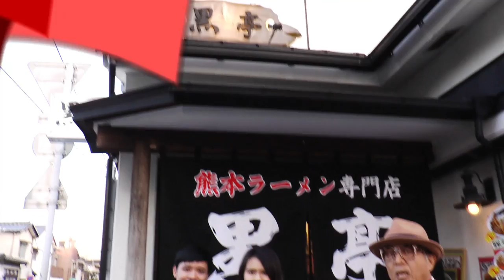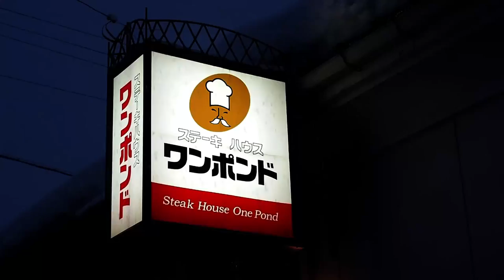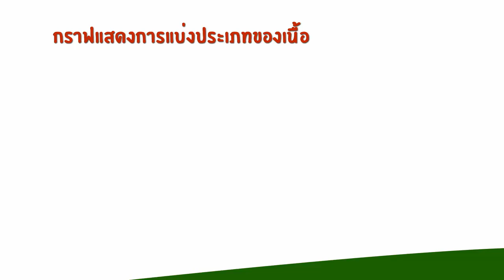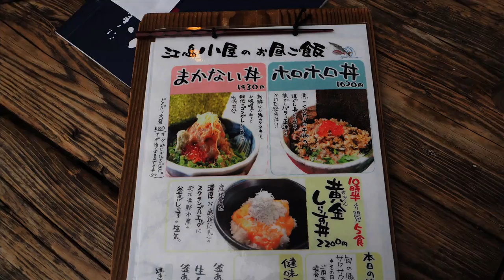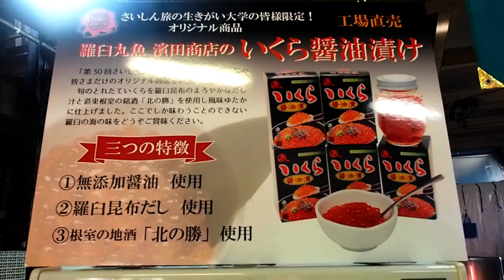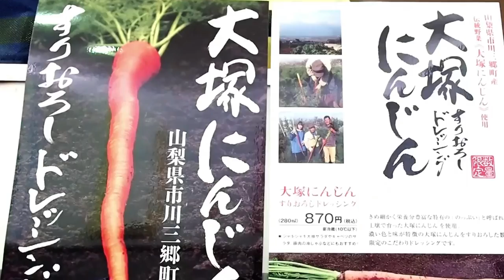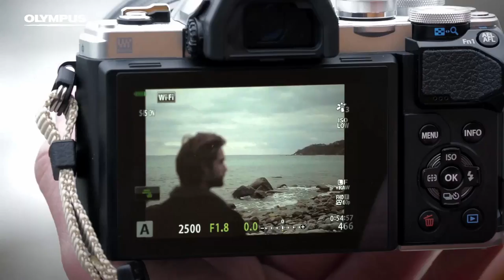ร้านอาหารเด็ดในญี่ปุ่น กินแล้วฟินขึ้นสวรรค์ EP. 10 | Daisuki Japan Special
ไดสุกิเจแปน! สเปเชียล
ลิ้มรสความอร่อยไม่รู้ลืมสไตล์ญี่ปุ่นกับสุดยอดเมนูอาหารที่ห้ามพลาด
ตะลุยกินทั่วญี่ปุ่นและสัมผัสเสน่ห์แห่งวัฒนธรรมด้านอาหารที่คนทั่วโลกหลงรัก